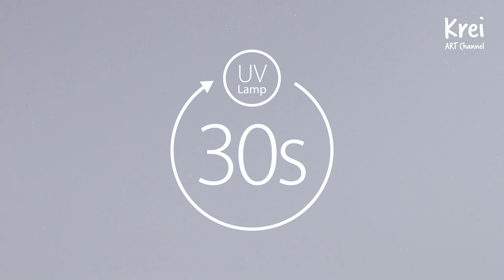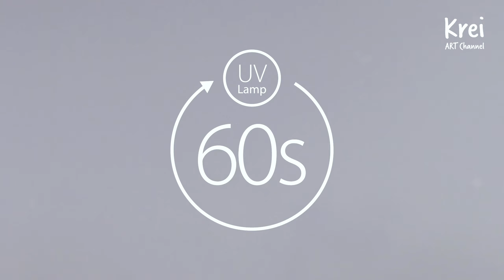【UVレジン】UV Resin -DIY Gold Leaf Dried Flower in UV Resin Earring. ドライフラワー、金箔を使ってイヤリングを作りました〜♪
How to put a dried flower and gold leaf in a UV resin to make an earring.
ドライフラワー、金箔を使ったUVレジン(樹脂)イヤリングの作り方です〜♪

【Music】
夏の思い出 written by Kyaai